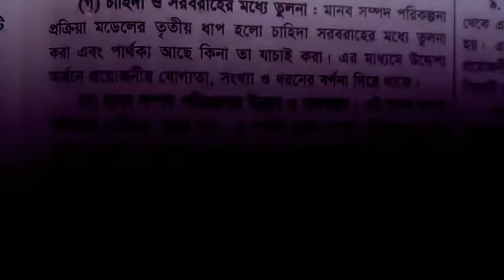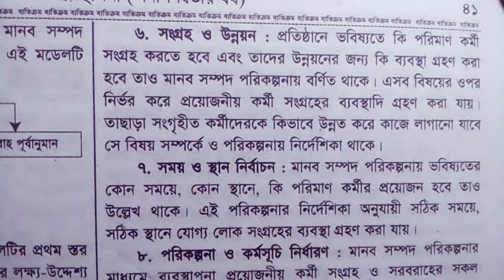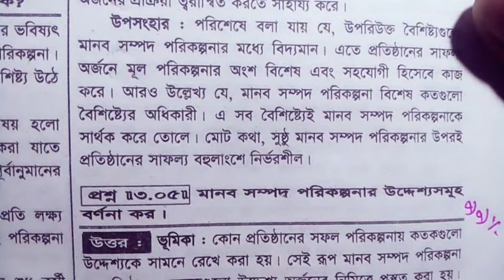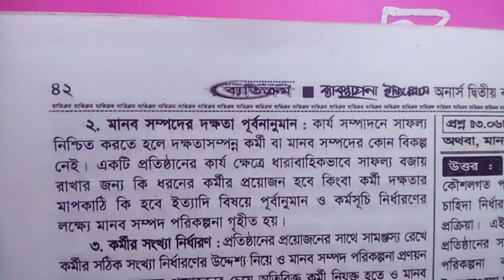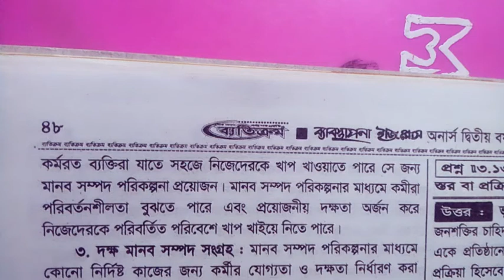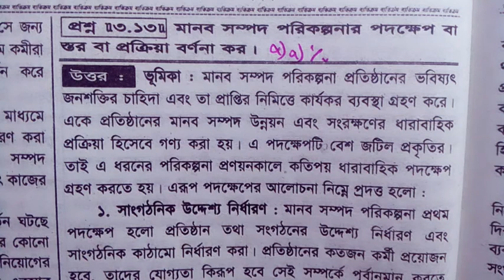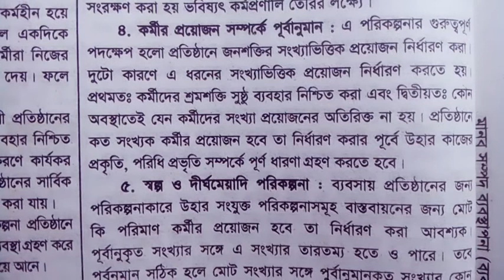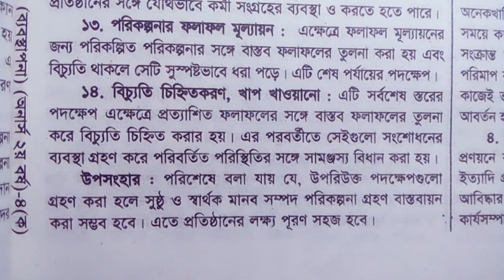মানব সম্পদ ব্যবস্থাপনা সাজেশন Human Resource Management HRM BBA Honours 2nd Year 2020-21 Part 8